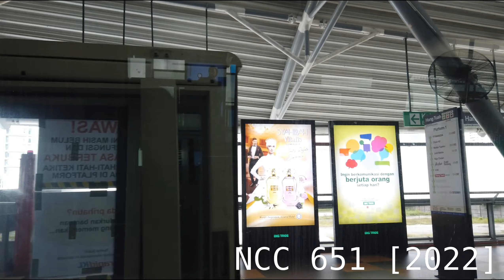KL Monorail Line - Scomi/MTrans 2 car Train Ride From Hang Tuah To Imbi [01]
Recorded on 3rd January 2022.